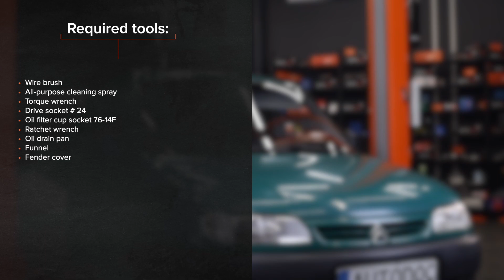CITROËN BERLINGO M olajszűrő és motorolaj csere [ÚTMUTATÓ AUTODOC]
CITROËN BERLINGO 1 (M49) 1.9 Van 1996–2003 olajszűrő és motorolaj csere [ÚTMUTATÓ AUTODOC]

A(z) CITROËN Xsara Schrägheck (N1) (Baujahr 04.1997–03.2005) / CITROËN Xantia Schrägheck (X1, X2) (Baujahr 03.1993–01.1998) / PEUGEOT Partner I Kastenwagen (Baujahr 05.1996–12.2015) toronycsapágy alkatrészt rendszerint egy és ugyanazon eljárás szerint kell kicserélni. Ugyanakkor az autó konkrét kialakításából következően lehetnek kisebb eltérések.

⚡ Az összes videó és PDF oktatóanyag a CITROËN BERLINGO M alkatrészek cseréjéről. Töltsd le és nézd meg az AUTODOC CLUB oldalán

0:00 — CITROËN BERLINGO M – olajszűrő és motorolaj: lépésről lépésre csereútmutató
0:24 — Csavarja ki az olajszűrő csavart
1:13 — Eressze le a használt olajat
1:44 — Távolítsa el az olajszűrőt
2:18 — Szerelje be egy új olajszűrőt
3:07 — Tisztítsa meg az olajteknő leeresztő nyílás területét
3:37 — Öntsön a szűrőn keresztül olajat a motorba
4:31 — Járassa pár percig a motort